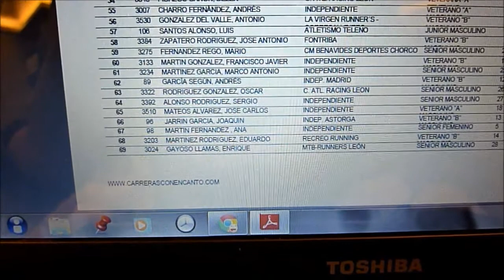Sorteo Carrera San Esteban Brazuelo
Sorteo de una sesión de fisioterapia gratuita entre los llegados a meta en la 2ª Carrera de San Estebán de Brazuelo 2013. Realiza el sorteo el atleta sub 23 Álvaro Gil.